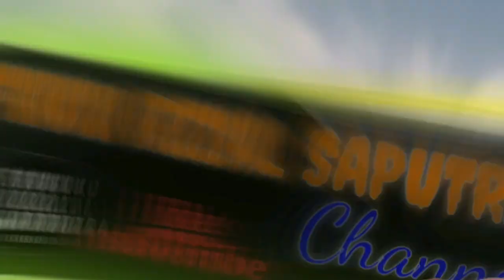Harga Mobil Bekas Honda Jazz Rs Tahun 2008 - 2012 Wah jadi segini sekarang harganya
Terima Kasih